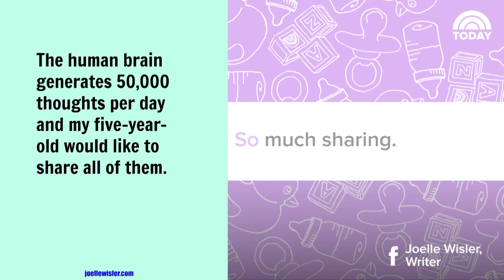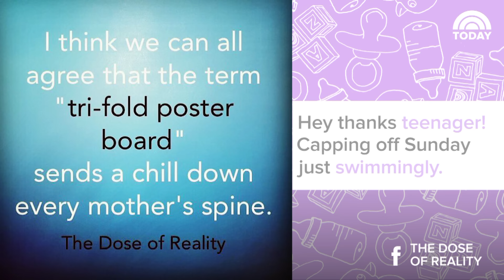This Week’s Funniest Parents On Facebook | TODAY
We love the funny parents who know that "tri-fold poster board" is scarier than any horror movie.